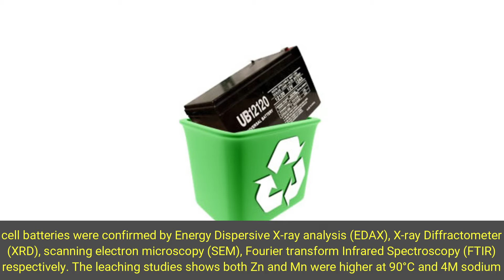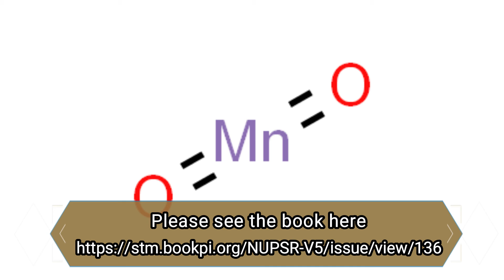Electrochemical Properties of MnO2 Nanoparticle Obtained from Waste Battery Powder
Electrochemical Properties of MnO2 Nanoparticle Obtained from Waste Battery Powder by Reductive Acid Leaching Method

The present work is focus on the recovery of manganese dioxide (MnO2) nano particle from spent battery waste using ecofriendly leaching materials. The concentration of metals has been evaluated by using Atomic Absorption spectroscopy (AAS). The basic composition of recovered metals from dry cell batteries were confirmed by Energy Dispersive X-ray analysis (EDAX), X-ray Diffractometer (XRD), scanning electron microscopy (SEM), Fourier transform Infrared Spectroscopy (FTIR) respectively. The leaching studies shows both Zn and Mn were higher at 90°C and 4M sodium hydroxide was used as precipitating agent to recover Mn as MnO2 nanoparticle. From electrochemical studies, cyclic voltammetry (CV) reveals the more reversibility of the electrode and electrochemical impedance spectroscopy (EIS) indicate charge transfer resistance (Rct) and capacitance of electrode. The electrode using 0.5M NaOH has lowest Rct and more capacitance among all the electrolytes, indicating better conductivity and confirmed that the charge transfer resistance and capacitive behavior is faster.